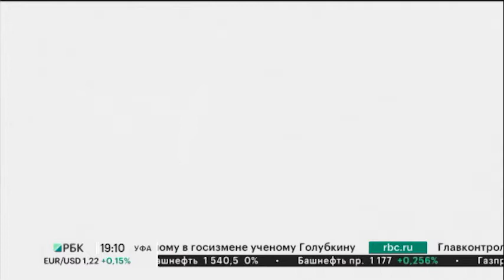Новости 09.06.2021 19:10